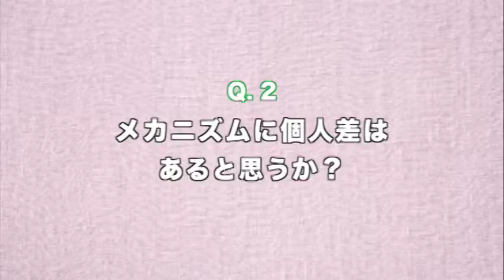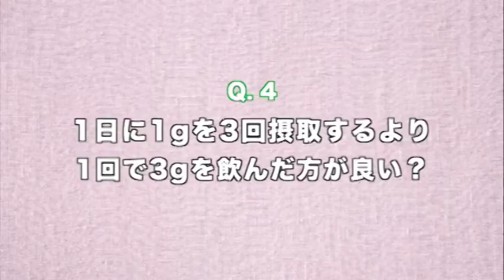【インタビューPt.2】AHCCとHPV除去に関する研究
テキサス大学のジュディス・スミス博士による、AHCCとHPV除去に関するインタビューです。

米国の統合腫瘍学会2018年国際会議にスミス博士がAHCCのヒトパピローマウイルス（HPV）感染除去作用に関する臨床研究を発表。その後、インタビューさせていただきました。
［パート 2］